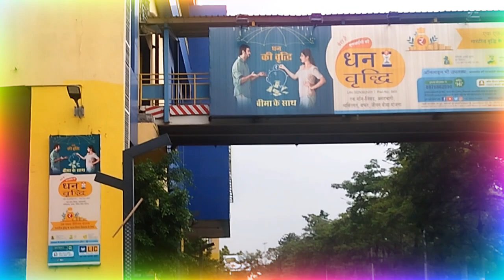Greater Noida city ki famous jagah || NCR || Green City || Smart City